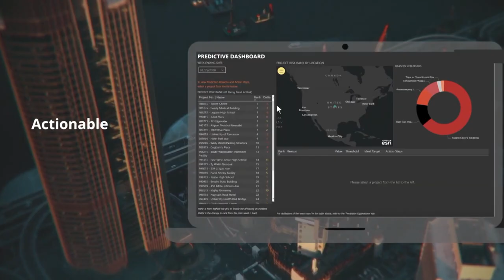INTELIGENCIA ARTIFICIAL EN LA INGENIERÍA CIVIL UMSNH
Los avances en el campo de la Inteligencia Artificial han tenido una fuerte influencia en las diferentes áreas de la Ingeniería Civil, Los nuevos métodos y algoritmos que han y están apareciendo permiten a los ingenieros usar estas nuevas técnicas de maneras diferentes y sobre problemas de diversa naturaleza. Algunas de estas áreas de aplicación, como la hidrología y la construcción